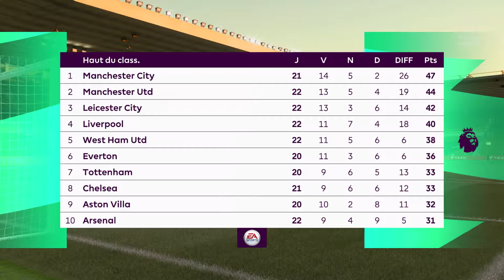WOLVERHAMPTON WANDERERS / SOUTHAMPTON - 1/8 de Finale - FA Cup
Coupe d' Angleterre / FA Cup :
La Coupe d'Angleterre de football, officiellement Football Association Challenge Cup ou The Emirates FA Cup, est une compétition de football à élimination directe, fondée en 1871.
La FA Cup est la doyenne des compétitions de football dans le monde. Elle est disputée par les clubs anglais appartenant à une élite élargie et les clubs gallois évoluant en Premier League. Son règlement a pour particularité qu'en cas d'égalité à la fin du temps réglementaire, le match est rejoué, excepté en demi-finale et en finale.
Le vainqueur de la compétition dispute le Community Shield contre le vainqueur du Championnat d'Angleterre et obtient sa qualification pour l'édition suivante de la Ligue Europa.